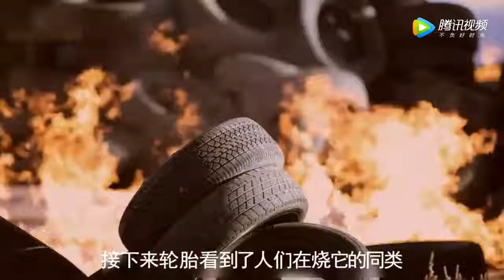【北极讲电影】三分钟看完电影《橡皮轮胎杀手》